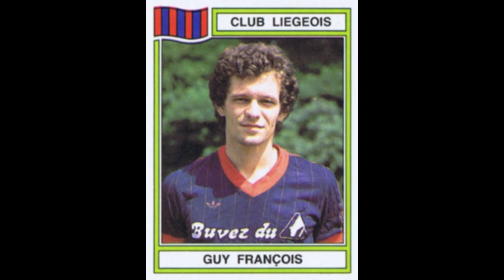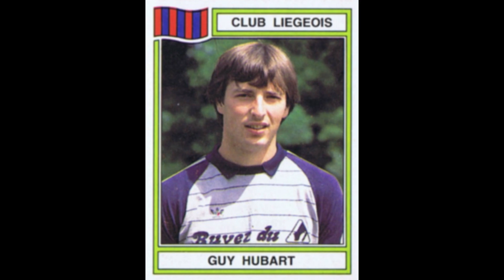STICKERS PANINI BELGIUM CHAMPIONSHIP 1984 CLUB LIEGEOIS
We present to you the Club Liegeois Team for the Belgium Championship Season 1983-84

We stellen u het Club Luikse Team voor voor het Belgisch Kampioenschap Seizoen 1983-84
  Geniet ervan!!

Nous vous présentons l'Equipe du Club Liégeois pour le Championnat de Belgique Saison 1983-84
  Profitez-en!!

Wir präsentieren Ihnen das Club Liegeois Team für die Belgische Meisterschaftssaison 1983-84
  Genieß es!!